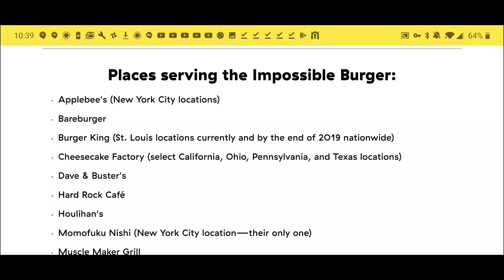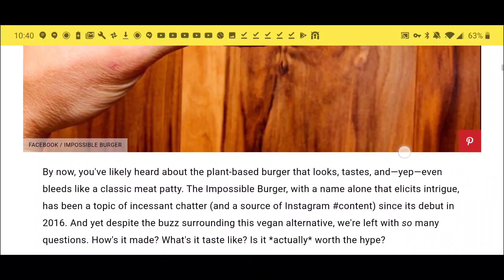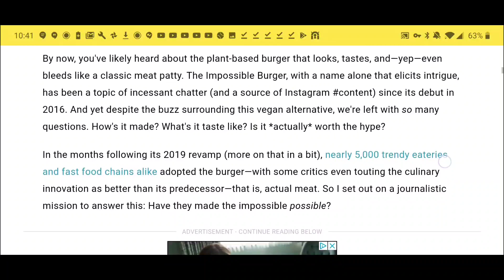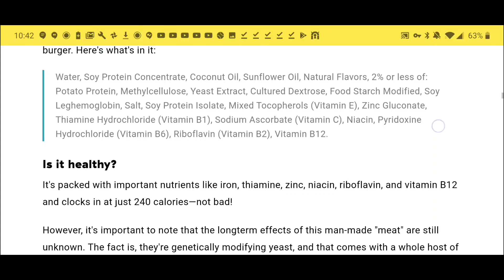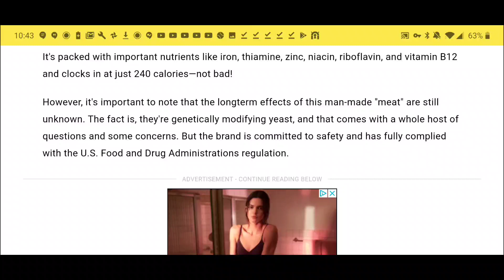impossible meet man-made sold science project in restaurants